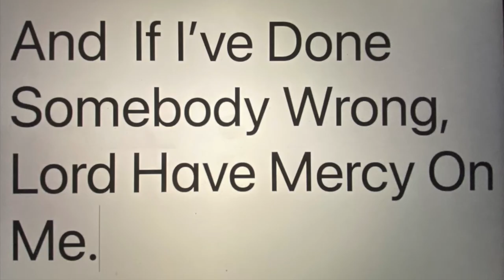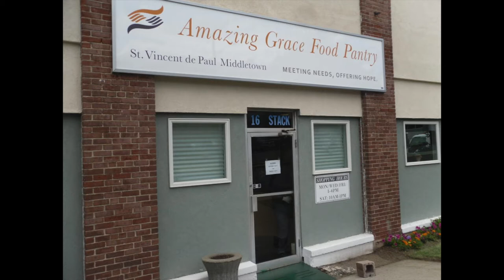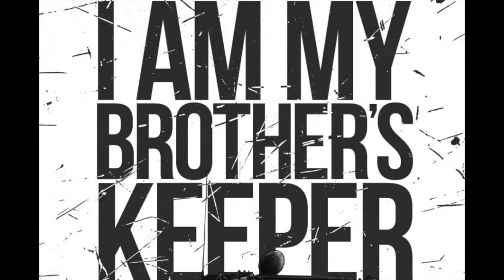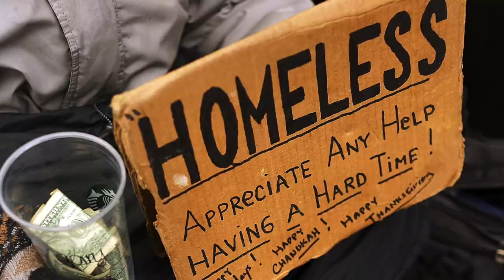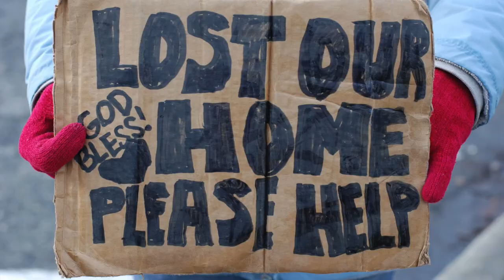GBSaxPlayer covers Sinners Prayer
As a rookie officer in Middletown, I remember walking the beat and seeing a child, pull food from a garbage can and begin eating it.  At that early point in my career, it was the worse thing I have ever seen. I remember thinking, I could help this child and his mom.  In the end, sadly the only thing I was able to do, was to help them get placed in a shelter.  I never forgot that family, in part because I ended up dealing with that child as he grew up and he never found the right side of the law.

I drove through Middletown a few weeks ago, and saw him looking disheveled, sitting on a stoop in the same neighborhood where he grew up. Like many children raised in these conditions, he is trapped in a seemingly endless cycle.  During my last few years in Middletown, I was proud to be a member of “City of Middletown's 10 Plan to End Homelessness”.

According to one source, in 2019, worldwide, there was an unsustainable 7.7 billion homeless people, with a projected annual rise of 1 %. The source went on to project an estimated growth the number would balloon to 8.6 billion over the next 10 years, and 9.7 billion by 2050. My purpose for this video, is to bring awareness to the homeless plight.

So for my last video  as a Connecticut resident, I present for your viewing, my version, of Beth Hart’s, A Sinner’s Prayer.  I hope you enjoy it.